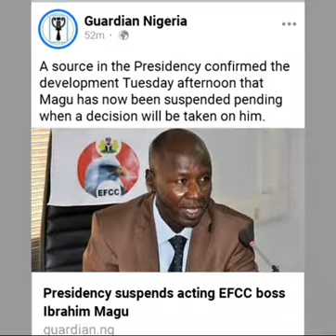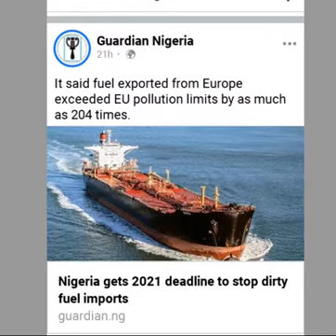My Thoughts: WHO Warning, EFCC Boss, Petrol Import, Third Mainland Bridge